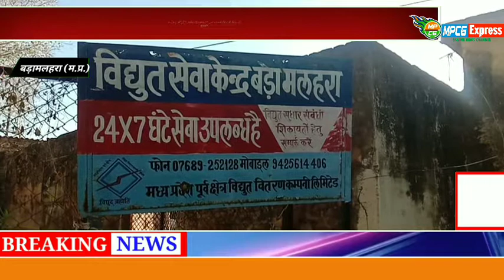बड़ामलहरा-मार्च माह में हुई 1 करोड़ 58 लाख 50 हजार रुपये बिजली बिल की वसूली,जे ई रमेश चन्द्र रिछारिया